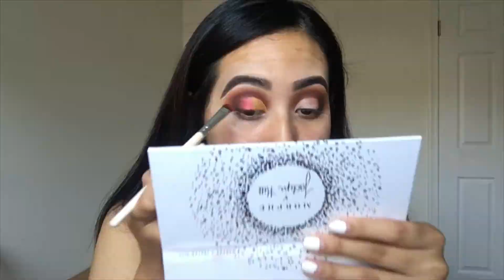MORPHE x JACLYN HILL: Ring The Alarm Palette Review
Hey guys! This is my opinion with using 8 out of the 10 shades in the palette!! I wanted to be informative of each shadow I was using to let you guys know if it’s worth it or not.
I’m still going to make videos with the other 3 because I still want to get an overall opinion of my favorite palettes & still would love to know YOUR opinions. :)